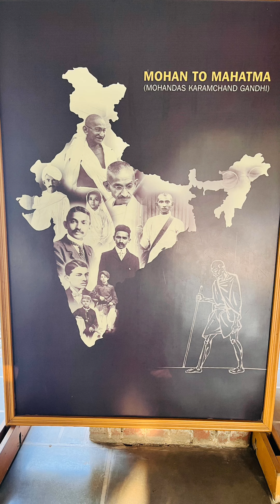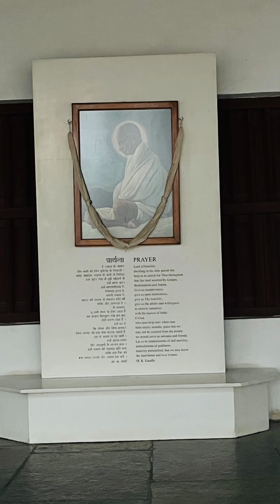Sabarmati ashram- Ahmedabad Vlog-1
Hey everyone, this is My first Vlog. It’s a mini trip to Ahmedabad city.  We have visited to Sabarmati ashram, Sabarmati river.
In Sabarmati ashram we have seen who MohanDas Karamchand Gandhi became Father of Our Nation.
Please watch and share your love.